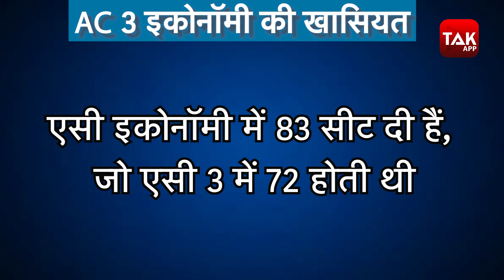AC कोच में सफर करने से पहले ये खबर देख लें | BizTak